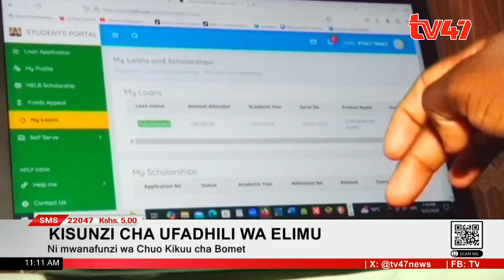Mwanafunzi katika Kaunti ya Migori Rongo alalamikia kukosa ufadhili wa elimu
Majaribio yake ya kupata usaidizi yamegonga mwamba.

Sasa anaomba asasi husika kuwajibika.

Ni mwanafunzi wa Chuo Kikuu cha Bomet.